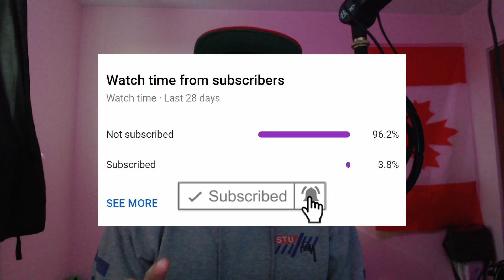Noxious Dungeon | Ancient Dungeon VR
Ancient Dungeons VR, if you like this game give the devs some love!

Facebook.com/muutation
Twitch.tv/muutation